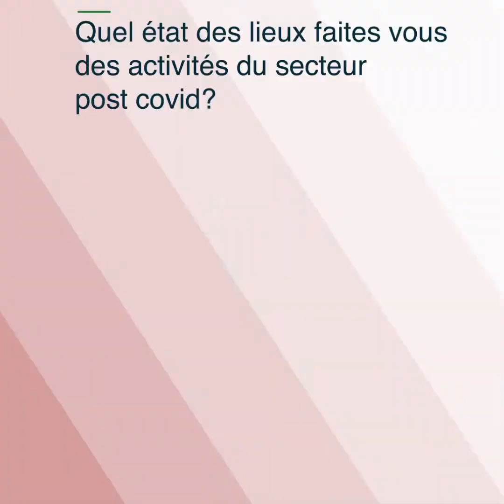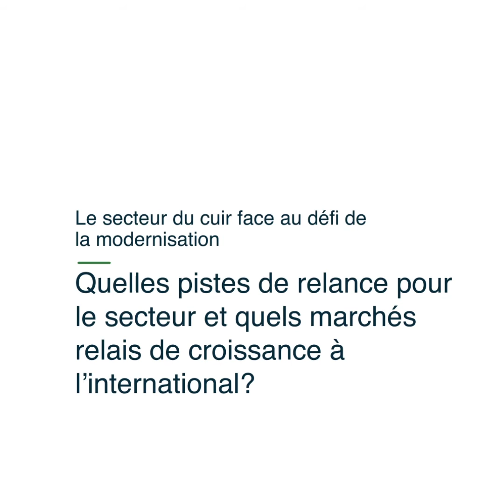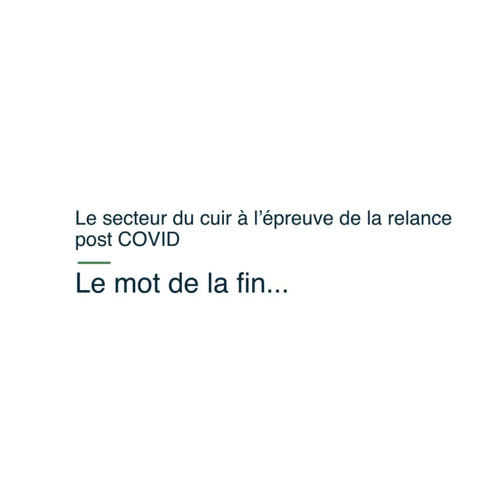Parole d'Experts - Le Secteur du Cuir face au Défi de la Modernisation | AMDIE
Parole d'Experts par l'Agence Marocaine de Développement des Investissements et des Exportations (AMDIE).
Interview avec M. Soufiane LAIMOUNY - Senior Manager chez Grant Thornton Conseil.

Découvrez l'état des lieux des activités du secteur du cuir post-Covid, quelles pistes de relance et quels marchés relais de croissance à l'international.